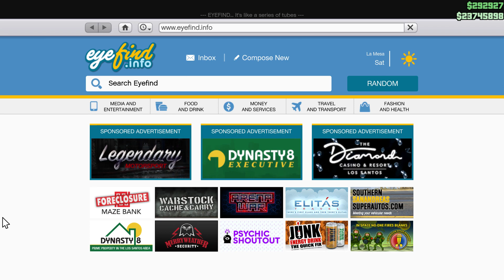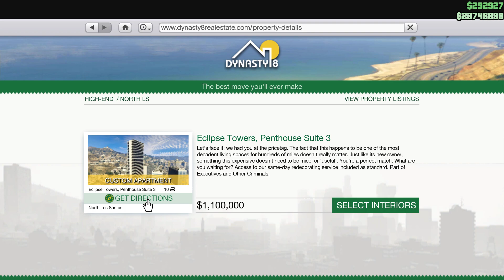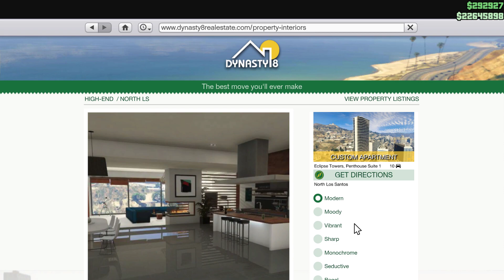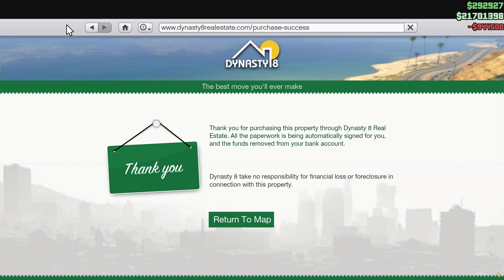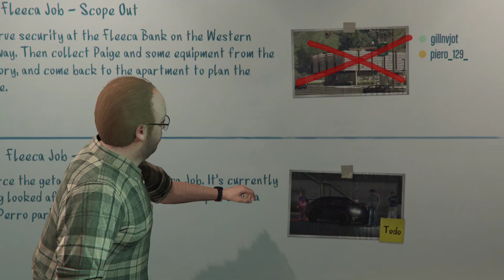GTA V Fleeka Bank Heist 01 // Grand Theft Auto V 2023 // GAMEPLAY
All copyrights reserved by simulator_games